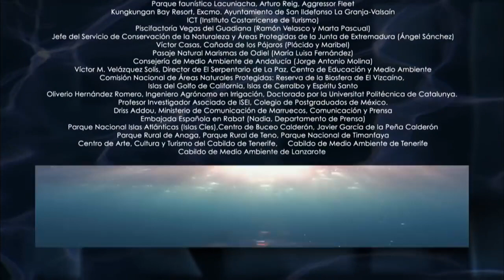LA COSTA SUMERGIDA - Documental Naturaleza 2021 HD - Grandes Documentales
El mar esconde criaturas que desafían la imaginación. Es un mundo diferente y misterioso. ¿Qué hay en el fondo? Una comunidad de residentes especialmente adaptados a la vida en las profundidades se ha establecido en el lugar donde el mar oculta muchos de sus secretos mejor guardados.

El azote de las olas ha moldeado un paisaje que sirve como refugio a muchas aves que aprovechan la cercanía del agua para pescar. La base de los acantilados, donde prosperan grandes colonias de crustáceos y moluscos, resulta un lugar idóneo para esconderse de los depredadores.

Documental subido con fines educativos y sin ánimo de lucro, todos los derechos de autor pertenecen a sus creadores.